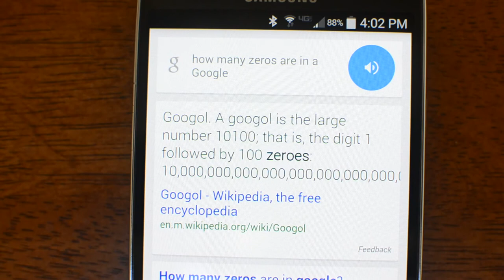Combien de zéros sont dans un Google ?